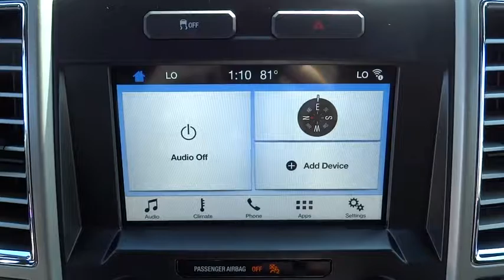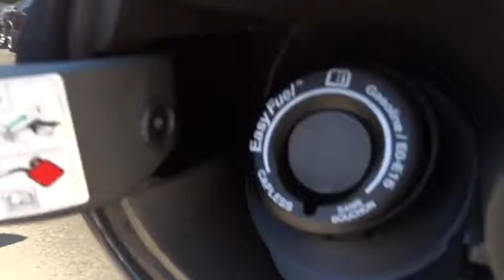2016 Ford F-150 Salt Lake City, Murray, South Jordan, West Valley City, West Jordan, UT 33511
2016 Ford F-150

LHM Super Ford SFO is excited to offer this 2016 Ford F-150.This Ford includes:* ENGINE: 3.5L V6 ECOBOOST  * Gasoline Fuel  * V6 Cylinder Engine  * Turbocharged* TAILGATE STEP W/TAILGATE LIFT ASSIST  * Power Liftgate  * Remote Trunk Release* EQUIPMENT GROUP 501A MID  * Keyless Start  * Remote Engine Start  * Integrated Turn Signal Mirrors  * Power Mirror(s)  * Blind Spot Monitor  * Power Folding Mirrors  * Rear Parking Aid  * Universal Garage Door Opener  * Heated Mirrors  * Cross-Traffic Alert* MAX TRAILER TOW PACKAGE  * Locking/Limited Slip Differential* EXTENDED RANGE 36 GALLON FUEL TANK* LARIAT SPORT APPEARANCE PACKAGE  * Aluminum Wheels  * Running Boards/Side Steps*Note - For third party subscriptions or services, please contact the dealer for more information.*There's a level of quality and refinement in this Ford F-150 that you won't find in your average vehicle. Take home this Ford F-150 4WD SuperCrew 145 Lariat, and you will have the power of 4WD. It's a great feature when you need to drive over tricky terrain or through inclimate weather.
ENGINE: 3.5L V6 ECOBOOST,EQUIPMENT GROUP 501A MID  -inc: Reverse Sensing System  Universal Garage Door Opener  Blind Spot Information System (BLIS)  cross-traffic alert sensor in taillamp  110V/400W Outlet  Power Glass Sideview Mirr w/Body-Color Skull Caps  power-folding  heat  turn signal  memory and auto-dimming feature (driver's side)  Remote Start System w/Remote Tailgate Release  LED Side-Mirror Spotlights  high-intensity LED security approach lamps,EXTENDED RANGE 36 GALLON FUEL TANK,LARIAT SPORT APPEARANCE PACKAGE  -inc: unique interior finish  Box Side Decal  Accent-Color Angular Step Bars  Accent-Color 3-Bar Style Grille  accent-color surround and black mesh  Body-Color Front & Rear Bumpers  Wheels: 18 6-Spoke Machined-Aluminum  magnetic painted pockets  Single-Tip Chrome Exhaust,MAX TRAILER TOW PACKAGE  -inc: max towing capability up to 12 200 lbs  and upgraded rear bumper  Note: Ordering the Max Trailer Tow Package does not include Trailer Tow Mirrors  Trailer Tow Mirrors are a standalone option and must be ordered separately  (Option Code: 54M or 54Y/59S)  Auxiliary Transmission Oil Cooler  Integrated Trailer Brake Controller  Pro Trailer Backup Assist  Upgraded Front Stabilizer Bar,TAILGATE STEP W/TAILGATE LIFT ASSIST,Four Wheel Drive,Tow Hitch,Power Steering,ABS,4-Wheel Disc Brakes,Brake Assist,Aluminum Wheels,Tires - Front All-Terrain,Tires - Rear All-Terrain,Conventional Spare Tire,Tow Hooks,Heated Mirrors,Power Mirror(s),Integrated Turn Signal Mirrors,Power Folding Mirrors,Rear Defrost,Variable Speed Intermittent Wipers,Privacy Glass,Power Door Locks,Daytime Running Lights,Automatic Headlights,Fog Lamps,AM/FM Stereo,CD Player,Satellite Radio,MP3 Player,Auxiliary Audio Input,Bluetooth Connection,Power Driver Seat,Power Passenger Seat,Leather Seats,Split Bench Seat,Heated Front Seat(s),Driver Adjustable Lumbar,Passenger Adjustable Lumbar,Seat Memory,Cooled Front Seat(s),Pass-Through Rear Seat,Rear Bench Seat,Adjustable Steering Wheel,Trip Computer,Power Windows,WiFi Hotspot,Leather Steering Wheel,Keyless Entry,Keyless Start,Cruise Control,Climate Control,Multi-Zone A/C,Woodgrain Interior Trim,Auto-Dimming Rearview Mirror,Driver Vanity Mirror,Passenger Vanity Mirror,Driver Illuminated Vanity Mirror,Passenger Illuminated Visor Mirror,Floor Mats,Mirror Memory,Steering Wheel Audio Controls,Smart Device Integration,Adjustable Pedals,Engine Immobilizer,Security System,Stability Control,Traction Control,Front Side Air Bag,Tire Pressure Monitor,Driver Air Bag,Passenger Air Bag,Passenger Air Bag Sensor,Front Head Air Bag,Rear Head Air Bag,Child Safety Locks,Back-Up Camera